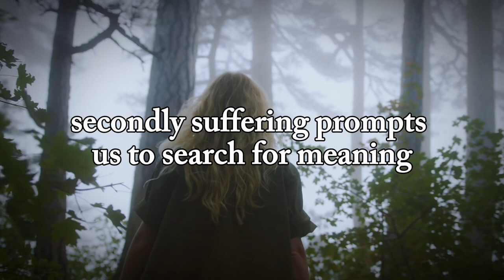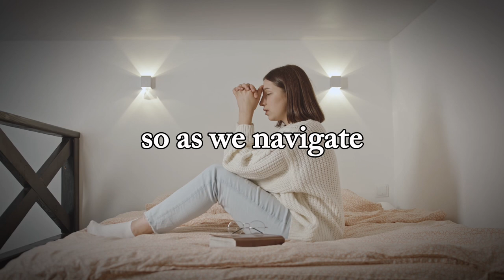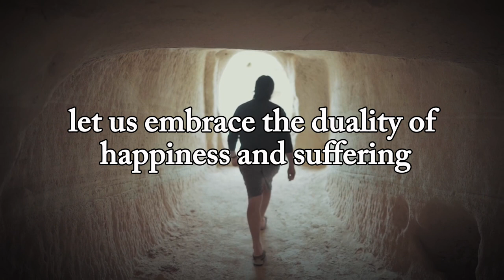This Is Why Humans Struggle With Happiness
VIDEO DESCRIPTION:

Exploring the Philosophy of Happiness and Suffering | The Human Experience Podcast

Description:
Welcome to The Human Experience topic , where we delve into the depths of human existence and explore life's most profound questions. In this episode, we lead a philosophical inquiry into the coexistence of happiness and suffering in the human experience.

Join us as we unravel the complexities of this dualistic phenomenon, examining the role of suffering in shaping our understanding of happiness. From existential search for meaning to character development, each aspect is explored through insightful discussion and reflection.

Through thought-provoking insights and engaging dialogue, we invite you to contemplate the profound interplay between joy and sorrow, gratitude and adversity. Tune in to gain a deeper understanding of the philosophical underpinnings of the human condition.

Don't miss out on this captivating exploration of the philosophy of happiness and suffering.

► TIME STAMPS :

00:00:00 The Tapestry of Life
00:00:19 The Dualism of Experience
00:00:34 The Search for Meaning
00:00:48 Gratitude and Appreciation
00:01:05 Character Development
00:01:16 Connection Through Suffering
00:01:28 Transcendence and Transformation
00:01:40 Philosophical and Religious Perspectives
00:01:56 Embracing the Duality
00:02:08 Conclusion

Please increase awareness by sharing this video to your family and friends.